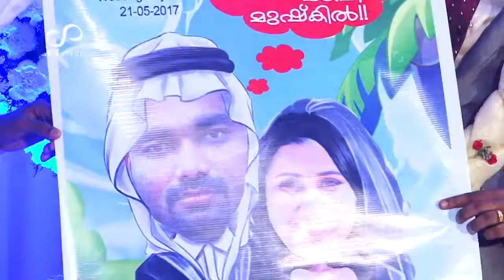Lithin....anu wedding teaser 2